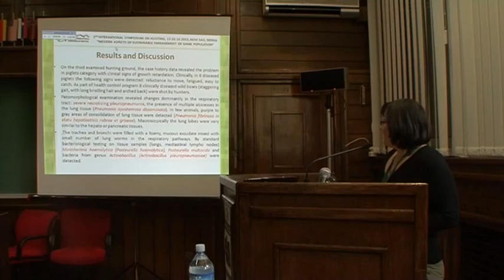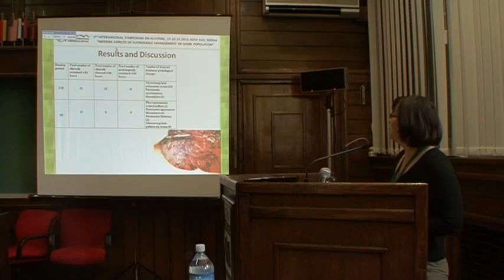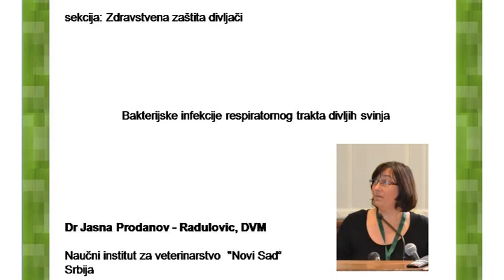J P Radulovic srb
Bakterijske infekcije respiratornog trakta divljih svinja